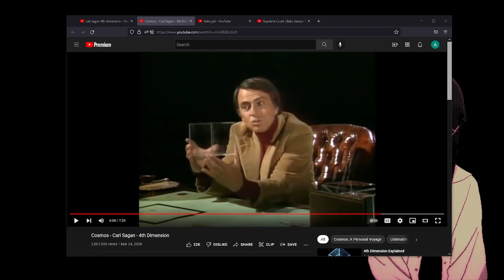Why I don't deal with Politics pt. 2 (because it's small minded)